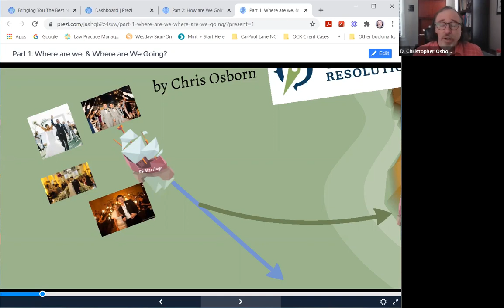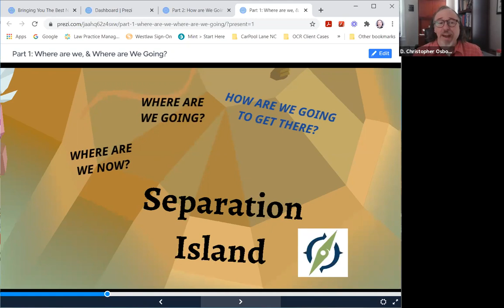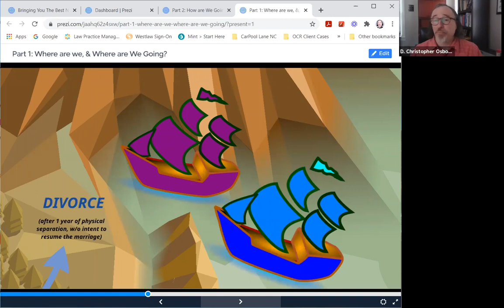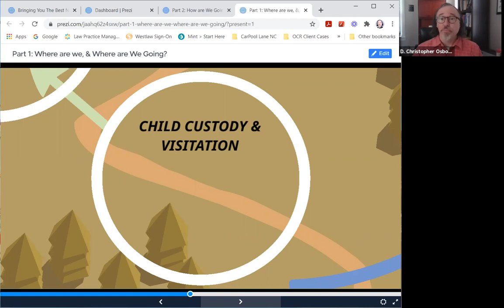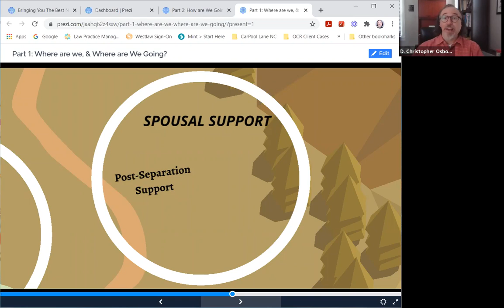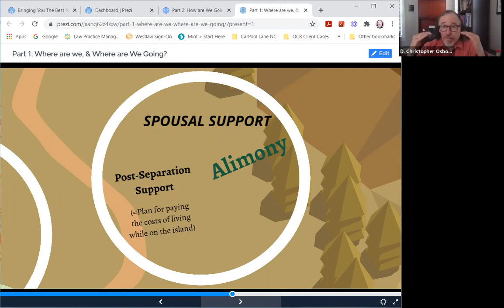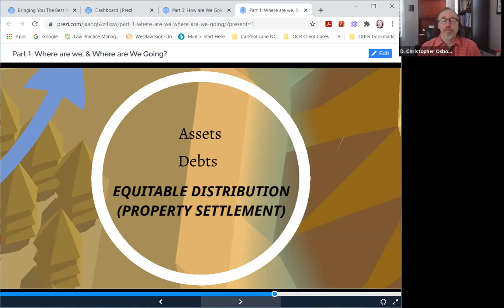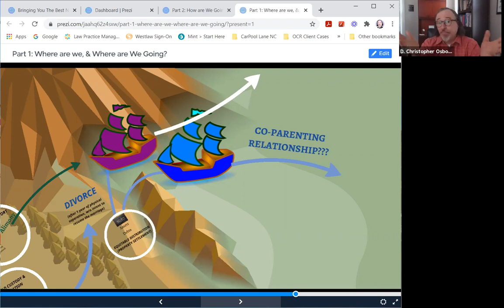Orientation to Separation and Divorce in North Carolina (Part 1-The Legal Issues)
In this video, Charlotte collaborative family lawyer and mediator Chris Osborn provides an overview of the legal issues that couples have to address when they are considering or entering a separation.

**This content of this video is intended to provide general information, and should not be construed as legal advice, nor does the viewing of it imply or create that an attorney-client relationship has been formed with Chris osborn or the Law Firm of D. Christopher Osborn, PLLC d/b/a Osborn Conflict Resolution.